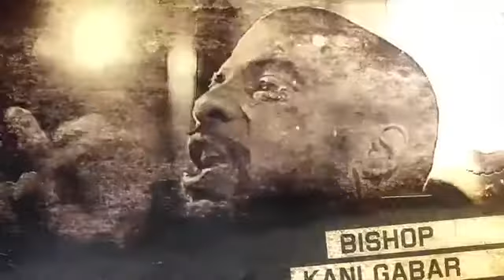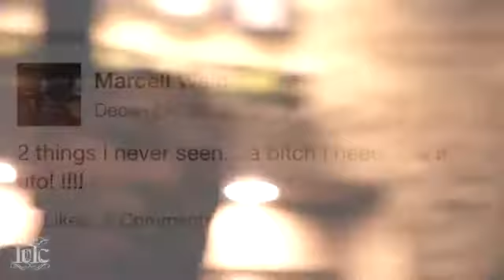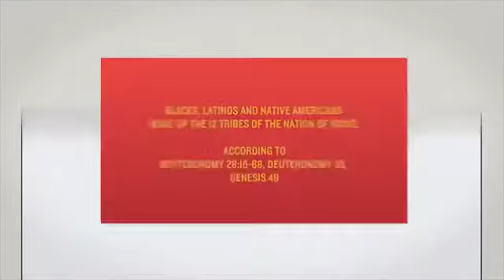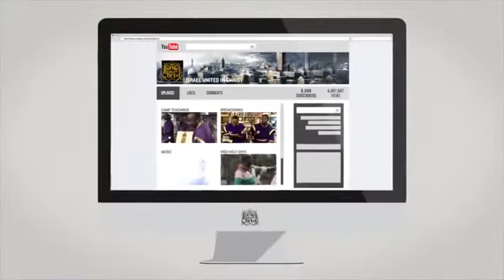The Israelites: Egyptology Destroyed